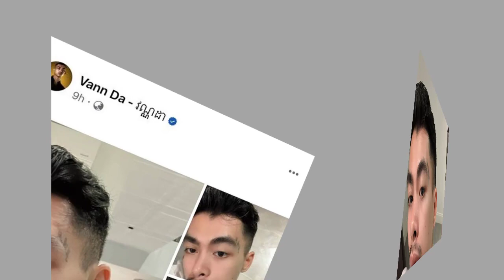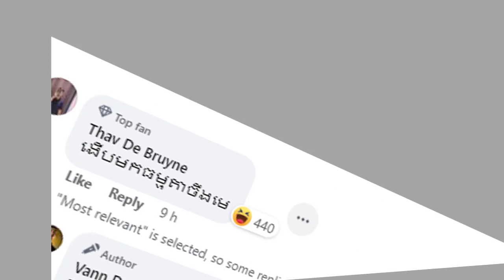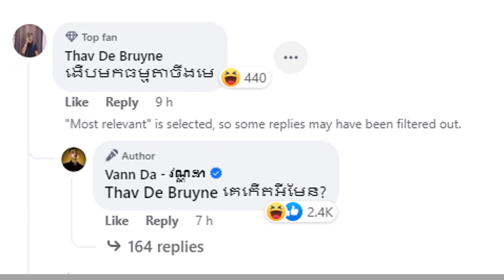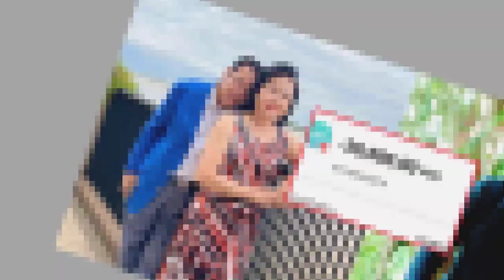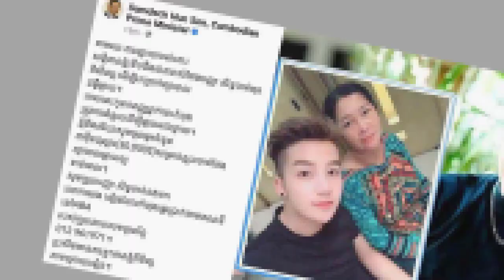គេឆ្ងល់គ្រប់គ្នា វណ្ណដា ឆ្លើយដូចអត់មានរឿងអី; បញ្ញា សិទ្ធ មកផ្ទះមិនទាន់ ទៅថតខ្សែភាពយន្ដភ្លាម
-ព័ត៏មានទី១: គេឆ្ងល់គ្រប់គ្នា វណ្ណដា ឆ្លើយដូចអត់មានរឿងអី
-ព័ត៏មានទី២:បញ្ញា សិទ្ធ ជូនម្ដាយមកផ្ទះមិនទាន់ស្រួលបួលផង ក៏ប្រញាប់ចេញទៅថតខ្សែភាពយន្ដភ្លាម
ព័ត៏មានទី៣:
ព័ត៏មានទី៤: